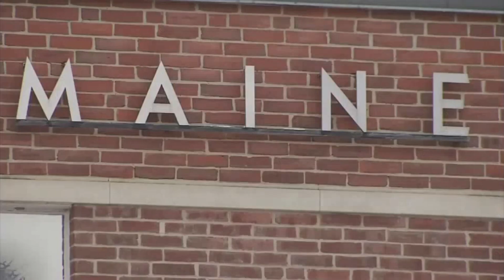Governor Janet Mills: Adding staff to protect children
Commenting on the Governor's proposal as chairman of the Government Oversight Committee.